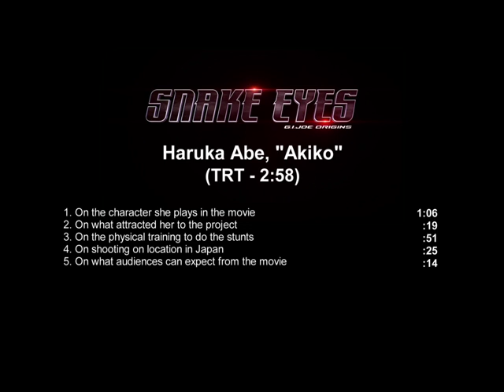Haruka AbeTalks Akiko And Snake Eyes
Here is Haruka Abe talking about her character.